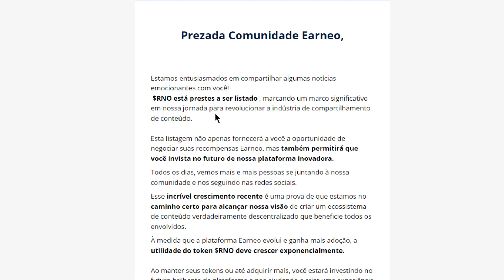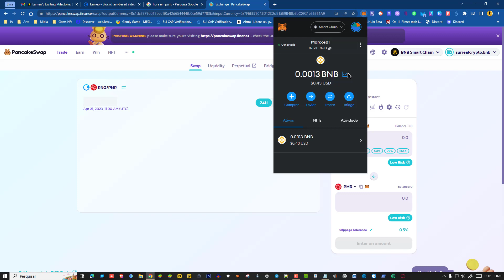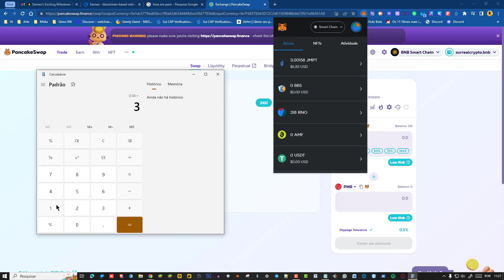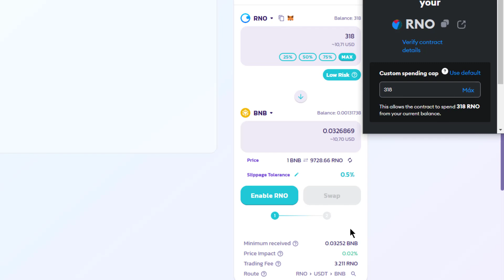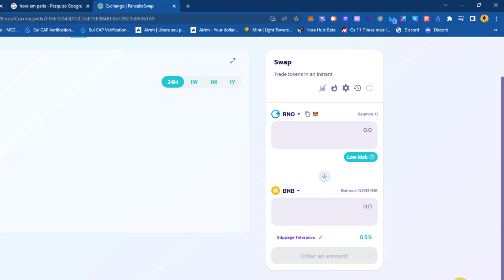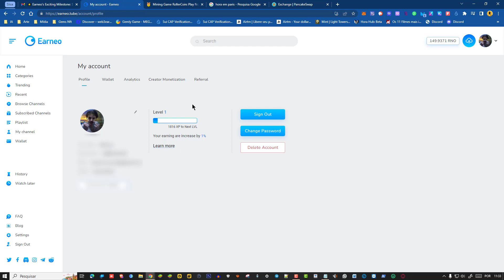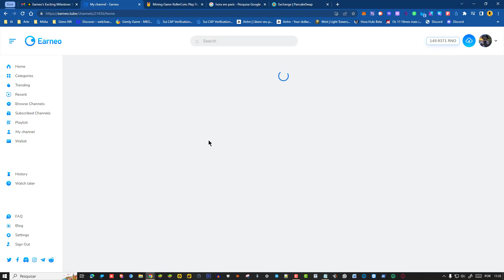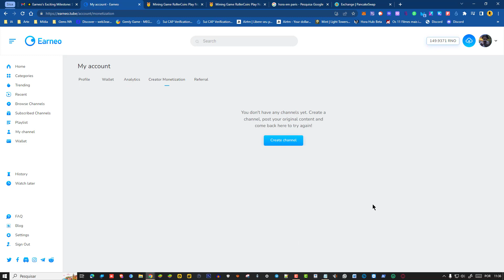PLATAFORMA FECHOU - SAQUEI 10 DOLARES - TOKEN EARNEO RNO LISTADO - GANHE DINHEIRO COM VÍDEOS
Olá meus amigos, enfim chegou o dia e acabou a espera. O token RNO da plataforma Earneo Tube foi listado. Bora ganhar dinheiro assistindo vídeos!!

Registre-se em Earneo Tube e comece a ganhar dinheiro agora

Endereço do contrato do token RNO
0x7F6EE7E043D12C2dE15E9B4Bb6bC0921e86361A9